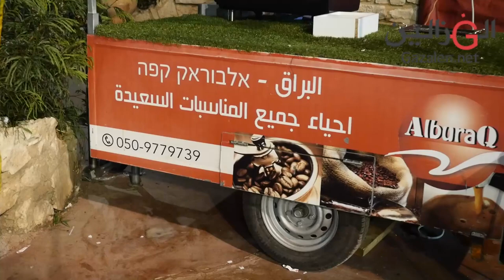أشرف ابو الليل محمود السويطي ووظاح السويطي أفراح ال طميش ام الفحم